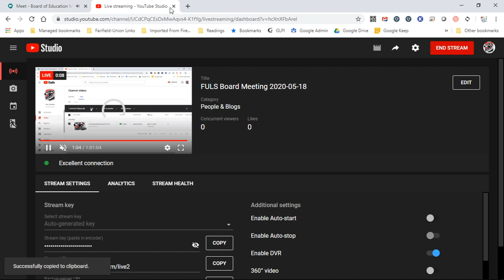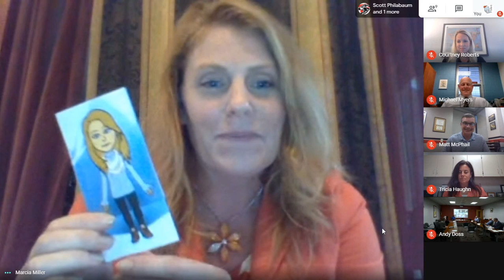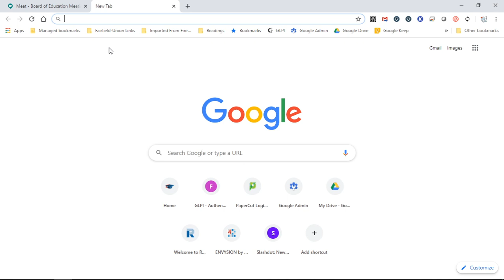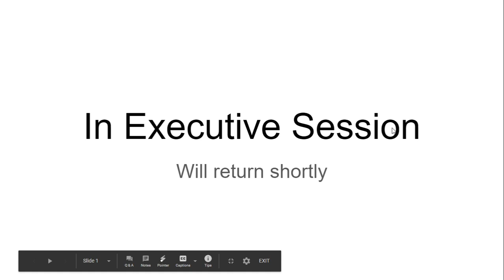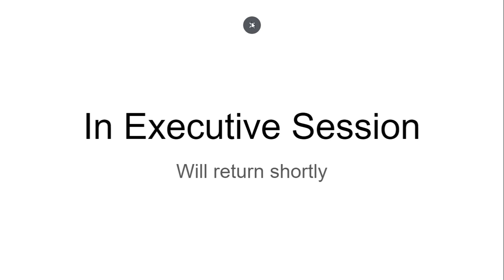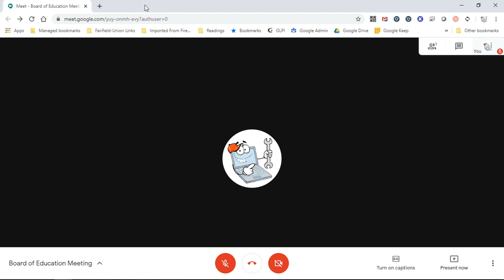FULS Board Meeting 2020-05-18